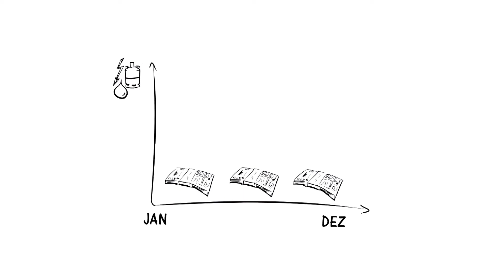Nachzahlung oder Guthaben auf der Jahresrechnung? So kommt das zustande:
Abschläge (monatliche Pauschalen) sind monatliche Teilzahlungen für Ihre Jahresabrechnung. Diese werden mit Ihrem Energie-/Wasser-/Stromverbrauch am Ende des Jahres verrechnet. Ihr Verbrauch variiert von Jahr zu Jahr. Dieser ist abhängig von vielen Faktoren, wie zum Beispiel die Personenzahl im Haushalt, Temperaturen im Laufe des Jahres oder auch von Ihren persönlichen Gewohnheiten.

Wenn uns Ihr Vorjahresverbrauch nicht vorliegt, errechnen wir Ihre Pauschale anhand von personenabhängigen (Strom, Wasser) und flächenbezogenen (Erdgas) Erfahrungswerten.

Liegt uns Ihr Jahresverbrauch vor, wird der temperaturbezogene prognostizierte Zukunftswert zur Berechnung der neuen Erdgas-Abschläge hinzugezogen. Dadurch kann die Höhe Ihres neuen Abschlages variieren, auch wenn wir Ihnen jetzt ein kleines Guthaben ausgezahlt haben.

Außerdem können sich die Preise im Laufe des vergangenen Jahres verändert haben, sodass wir zum Jahresanfang die Möglichkeit nutzen, die Pauschale anzupassen.